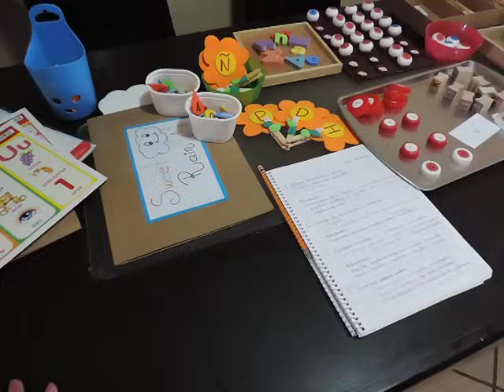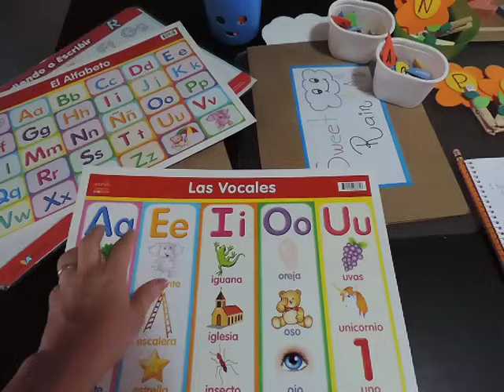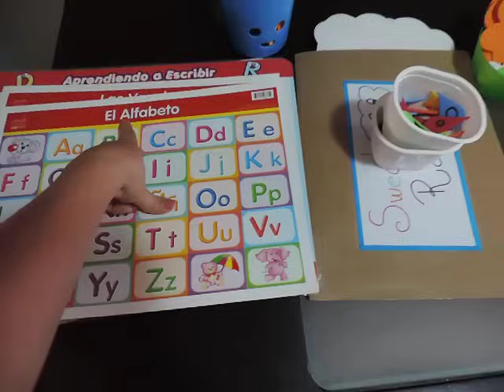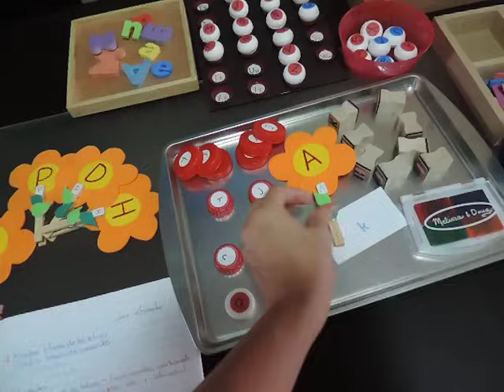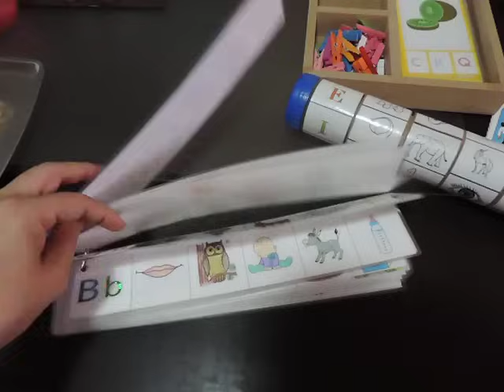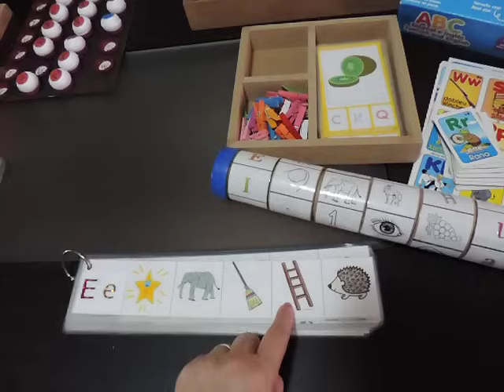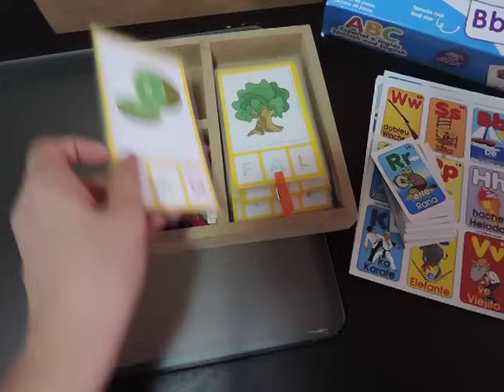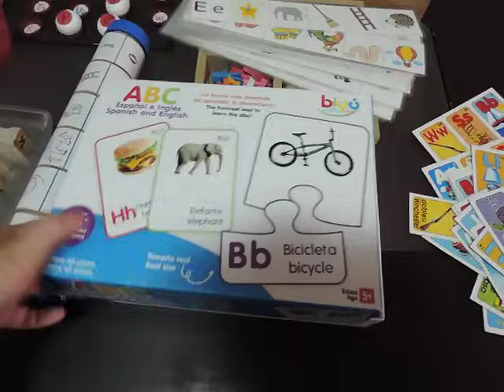Cómo enseñar a leer en casa - FONEMAS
Te muestro el proceso que seguimos en casa para enseñar a leer a nuestro hijo, iniciando por los fonemas o sonidos. Visita mi blog para descargar material de lenguaje.
1. El nombre de las letras
2. Reconocer las letras
3. Discriminar entre mayúsculas y minúsculas
4. Sonidos o fonemas de las letras
5. Reconocer sonido inicial de una palabra